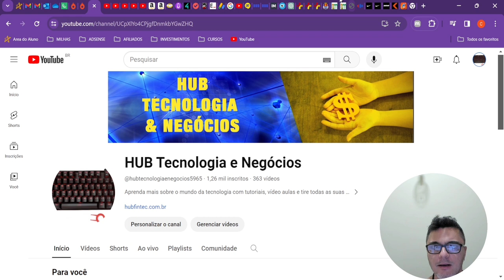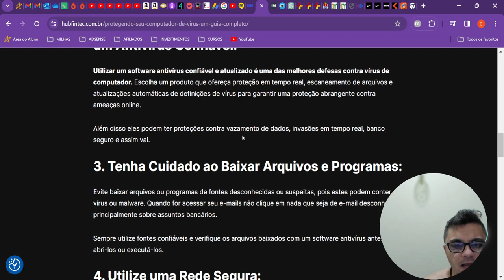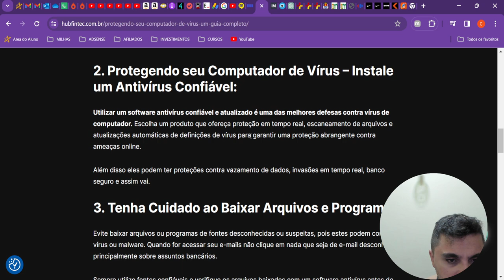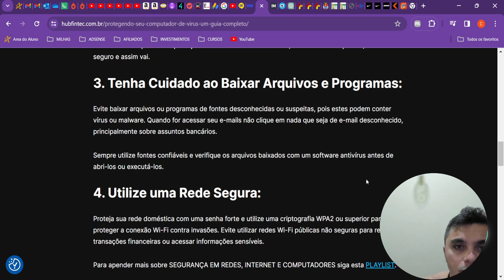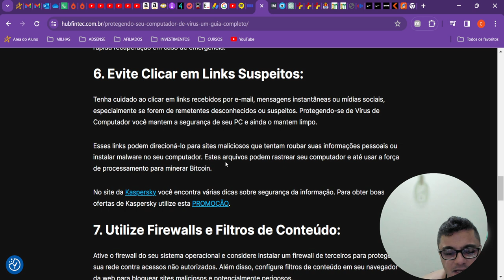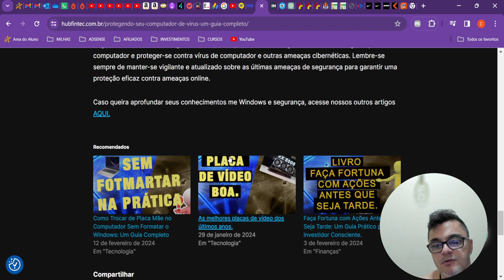Protegendo seu Computador de Vírus: Um Guia Completo.